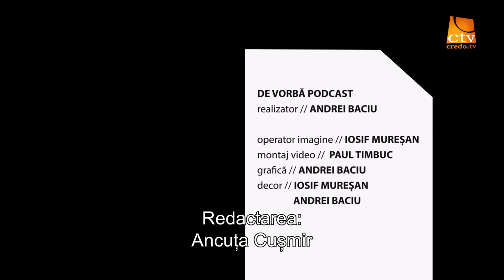Misiunea Globală Teen Challenge | De Vorbă Podcast ep. 81 | Ron Brown & Andrei Baciu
Bine ați venit la De Vorbă Podcast. În acest episod vom discuta (alături de Ron Brown, director executiv) despre lucrarea globală Teen Challenge a cărei misiune este eliberarea oamenilor dependenți prin puterea lui Isus.

📣Scrieți-ne în comentarii dacă v-a încurajat acest podcast!
👍Un like ne-ar ajuta mult!
🤌Share cu prietenii ar ajuta la fel de mult!